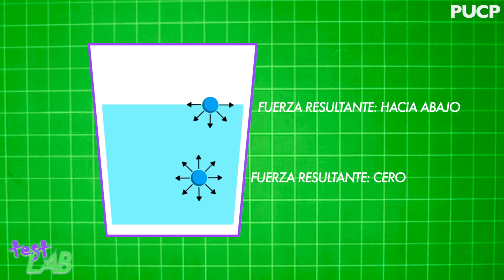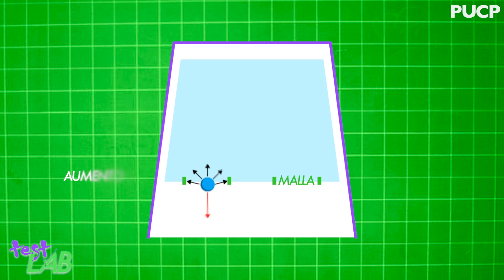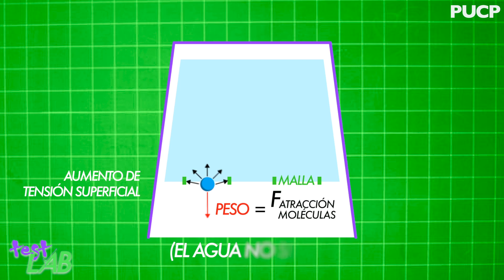TestLab: ¿Por qué algunos insectos pueden caminar sobre el agua?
Ana Paula Galarreta, docente de la sección Física, te explica qué es la tensión superficial del agua y algunos de sus efectos.